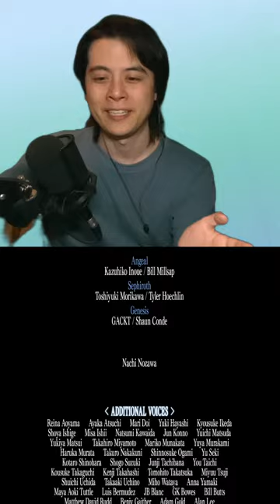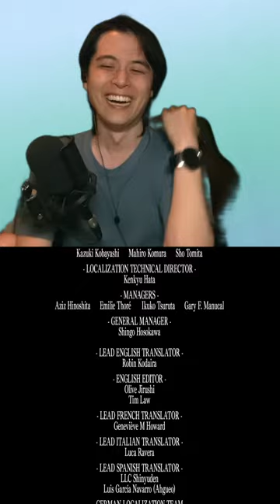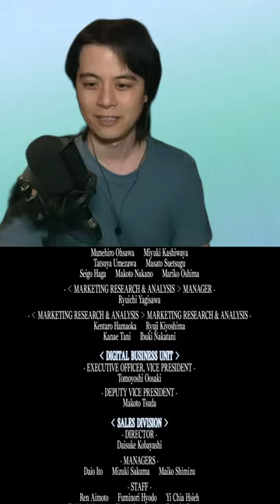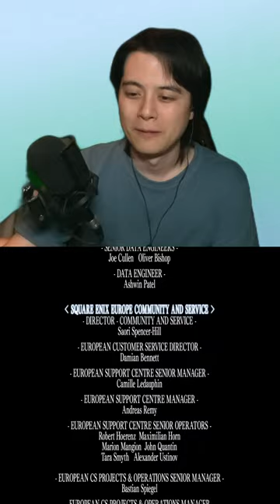Back to Too much Sidequests Vertical【Crisis Core Final Fantasy VII REUNION】【JSharpie |PC】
Gifted from viewer.

Rules:
1. Keep civil
- 1.1 Be nice to others
- 1.2 No SPAM or Trolls
- 1.3 Do not engage with spammers, negative people. Ignore, block, and/or report them to YouTube.
2. Do not talk about other streamers unless I bring them up
3. Do not talk about me to other streamers' chat, unless they bring it up.
4. Backseating is mostly welcome but do not just flat out give out answers or spoilers.
-4.1 I will have text overlayed if I don't want backseating

僕は日系二世のアメリカ人です。ハーフではありません（両親は日本人です）。
時々変わった日本語を期待してください。

ルール
1. 礼儀正しくしてください
- 1.1 他の人に親切にすること
- 1.2 スパムをしないこと
- 1.3 スパマーやネガティブな人とは関わらないでください。無視したり、ブロックしたり、YouTubeに報告したりしてください。
2. 僕が話題にしない限り、他のストリーマー（配信者）の話をしないでください。
3. 他のストリーマーのコメントで僕のことを話さないでください。
4. バックシート・ゲーミングは大歓迎ですが、回答やネタバレをしてはいけません。
-4.1 バックシート・ゲーミングをしてほしくない場合は、テキストを重ねて表示します。